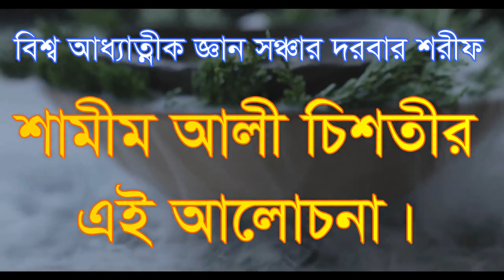হে জগৎ বাসী আল্লাহকে দেখার সাধনা টা কি he jogot basi allah ke dekar sadona ta ki